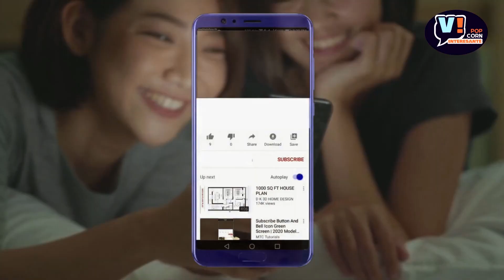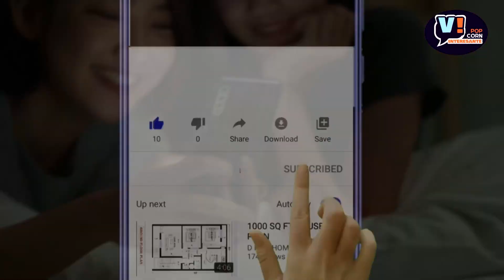¡Lupita Sandoval pide apoyo económico para su esposo! 💸😬👀